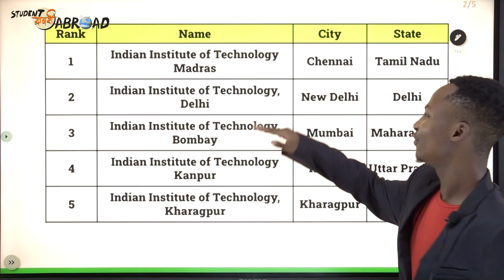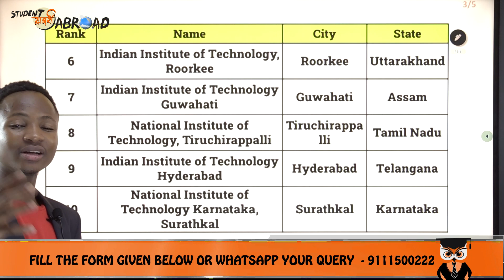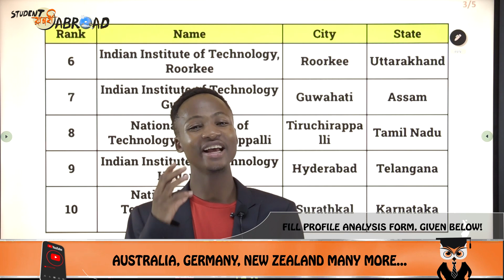Top Technical Institutes of India😍 || India's Best B.Tech Colleges🔥 || Engineering In India✅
Hello Everyone
This Video Explains